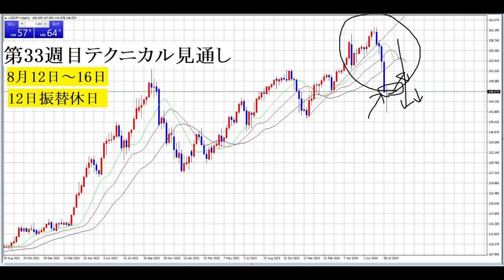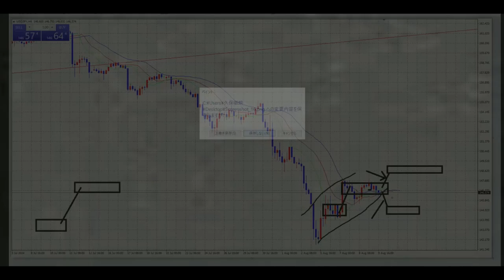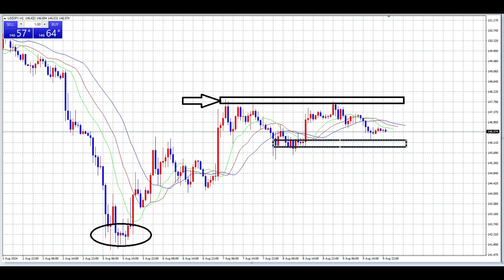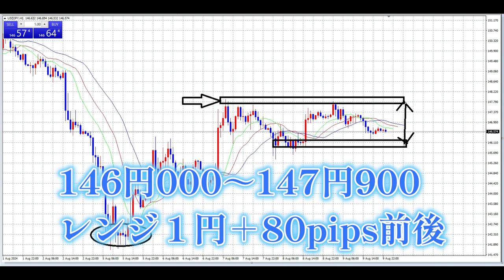【FX】第33週目（8月12日～16日）テクニカル見通し「ちょっと大きめのマーケット」